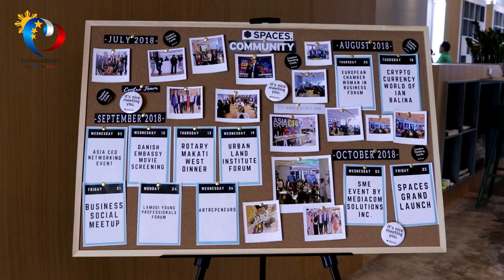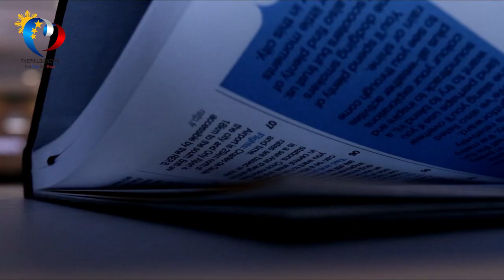Spaces Philippines Grand Launch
Spaces Philippines Grand Launch on October 5, Friday at World Plaza Penthouse, BGC. 5 pm to 12 midnight.